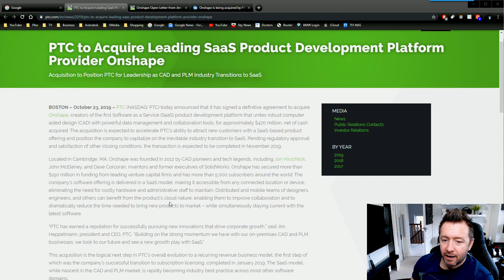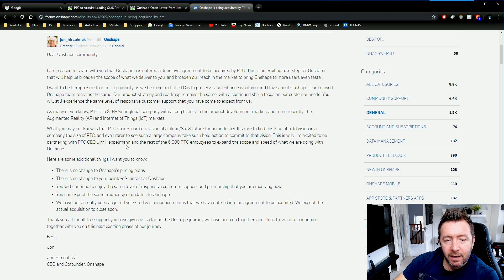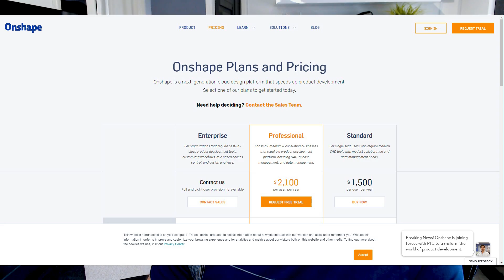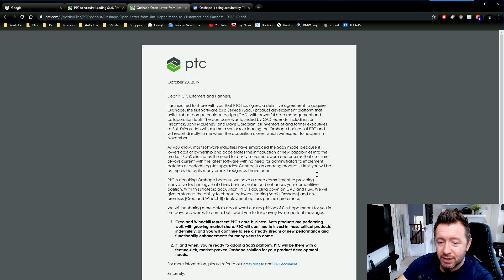The END of Onshape? Time to Start looking at Fusion 360?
So PTC have just bought and acquired Onshape, in a deal that doesn't seem to be what it appears.
Speculative talk about how I see this working out.